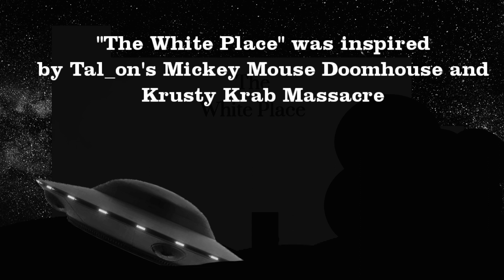Opening to (Zinkia Invades the White Place) [2024]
@MarveyTube2010 @IvanTube1224 @LogoFan2K4 @Tommymations @TommymationsTheSecondAccount @Spawnytherabbidsfan17  and etc.